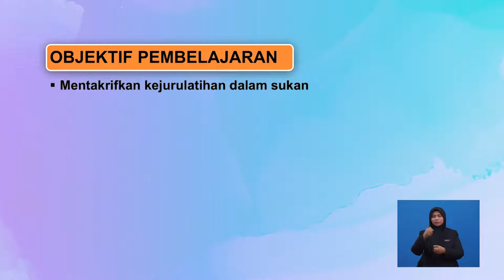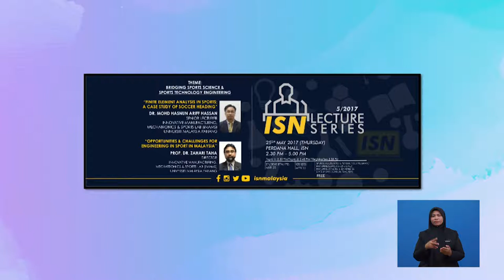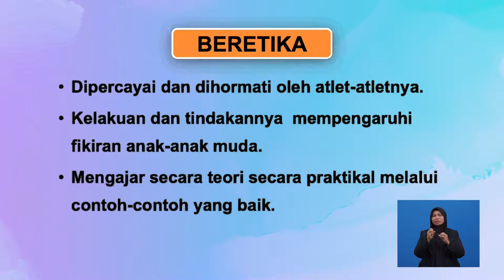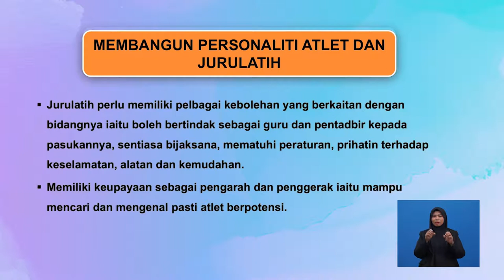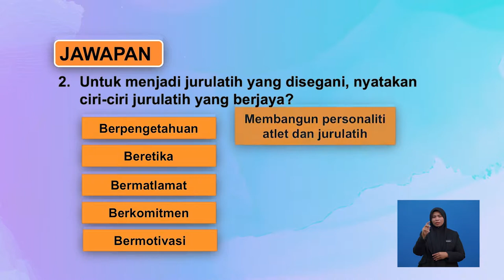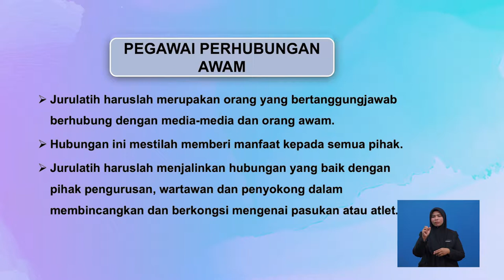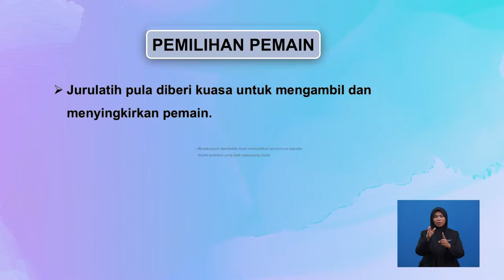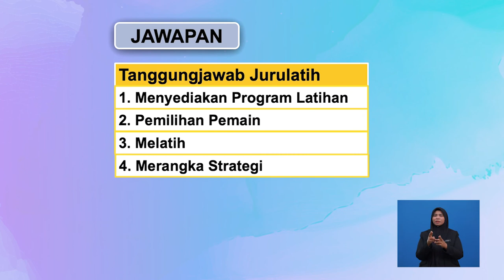Tingkatan 6 | Sains Sukan | Konsep & Atribut Jurulatih | R718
Video ini membincangkan peranan dan tanggungjawab bagi seseorang jurulatih